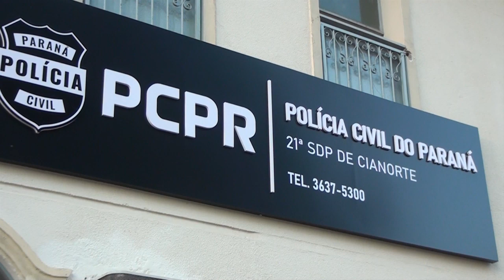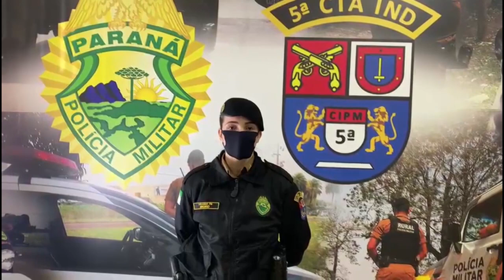Homem é preso após esconder drogas nas nádegas em Cianorte